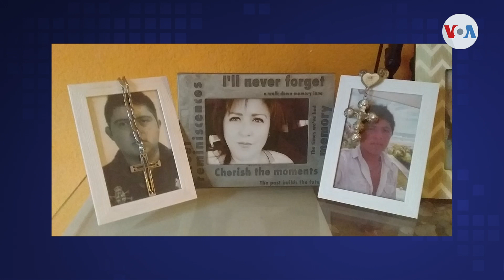EE. UU. emite alerta de seguridad para viajes a México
Estados Unidos actualizó su alerta de viaje a México al advertir de un riesgo máximo por inseguridad en 16 estados. Víctor Hugo Castillo nos informa sobre las razones y sobre las áreas donde hay un incremento de riesgo por crímenes y secuestros.